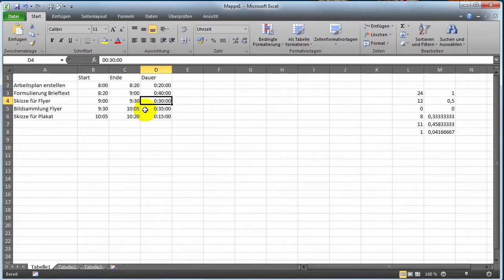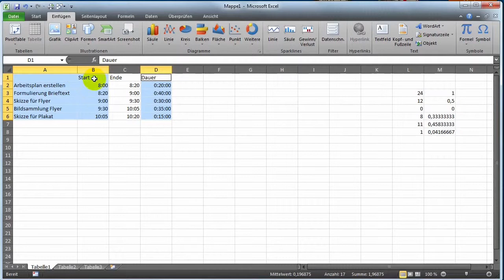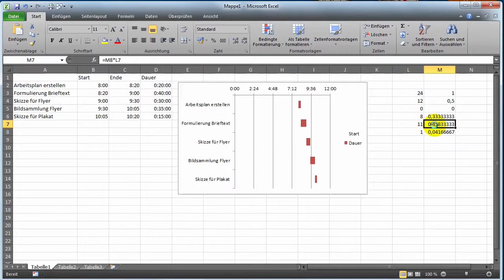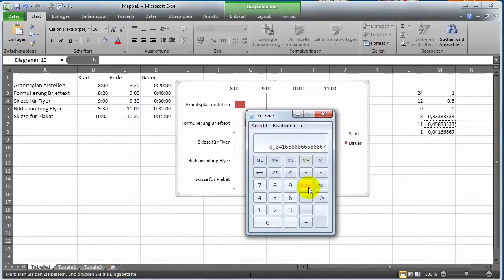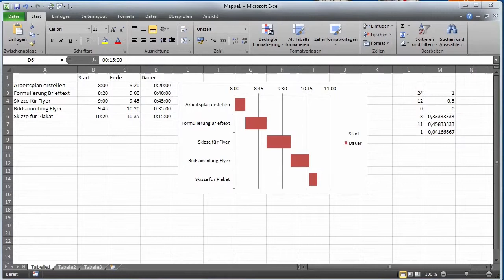15 Excel Gantt